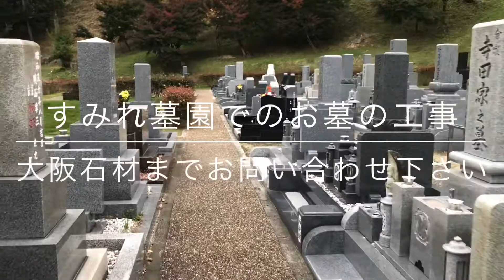宝塚市営墓地 すみれ墓園のご紹介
宝塚市営墓地　すみれ墓園のご紹介です。市営墓地では珍しい市外の方でもお申込みできる人気の公園墓地です。